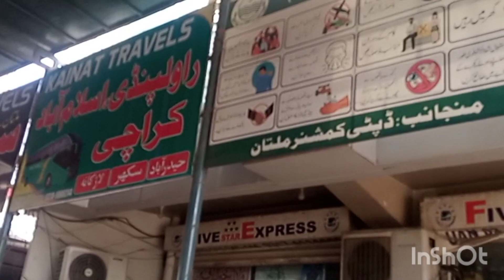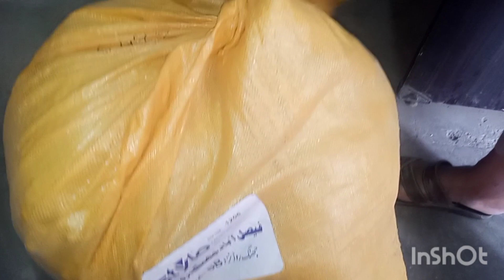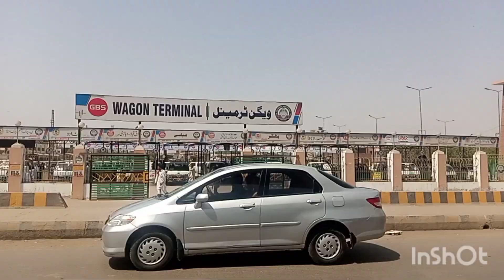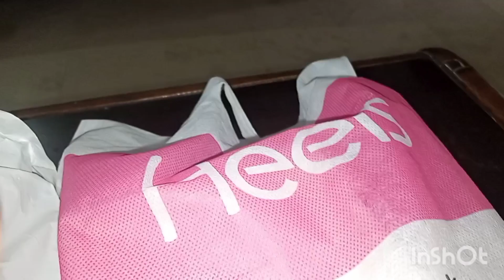Islamabad se aaya gift and shopping heel Metro and service se#daily#syed#multan#heel#matro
Islamabad se aaya gift and shopping Metro heel and service